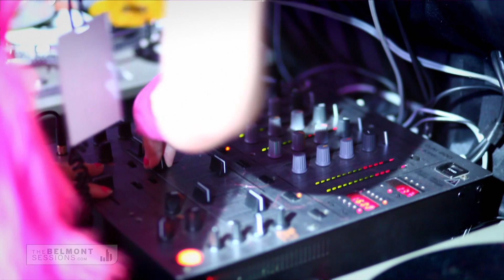DJ Heavygrinder - ACEN Anime Central Chicago 2009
DJ Heavygrinder at ACEN Anime Central's "Soap Bubble" in Chicago 2009.

Directed by: Aunnoy Badruzzaman
Produced by: The Belmont Sessions